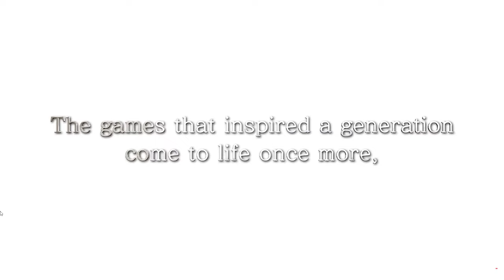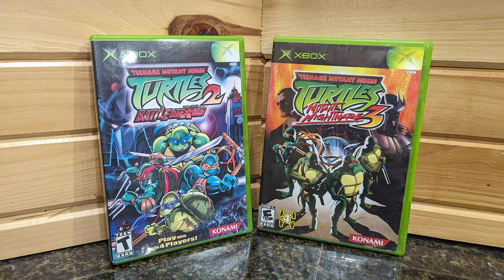Games we PLAYED AND Games we GAVE UP ON!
When you're a gamer there are always two types of games: The ones we played/loved and others we simply gave up on!
Join us as we journey through a rollercoaster of emotions in our latest gaming recap!

Over the past few months, we’ve dived into a multitude of games, experiencing the highs of victory and the lows of defeat. From epic adventures that kept us on the edge of our seats to a few that… well, let’s just say they didn’t quite meet our expectations.

In this video, we’ll be sharing our thoughts on each game we played, highlighting the ones that truly stood out and had us coming back for more. But it’s not all sunshine and rainbows - we’ll also be discussing the games that didn’t quite hit the mark.

Which games will earn a permanent spot in our collection, and which ones will we be saying goodbye to? Tune in to find out! Remember, every game teaches us something, even if it’s just what we don’t enjoy. So sit back, relax, and let’s talk games!

0:00     - Game we played and SOME we gave up on
0:28     - PS Vita Puzzle Simulation video game
2:12 - Switch, 2nd pixel game, boredom.
4:00 - Another Switch game. which one did I play?
6:23     - PS4 ORIGINS
7:40     - WARRRRRRRRRRRRRRR!
9:40 - PS4. Another RPG. surprise.
10:30   - Shout out to Samantha Azira
12:34   - SLAYER PS5 (co-op goodness)
14:34   - BYE GAMES!!!  There's 5!
17:48   - What did you think of the games we played and gave up on?